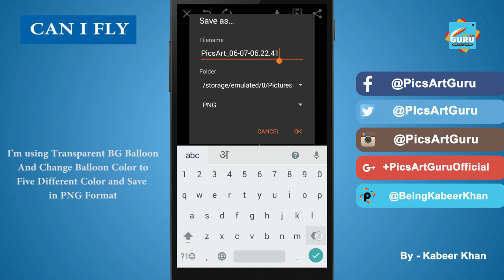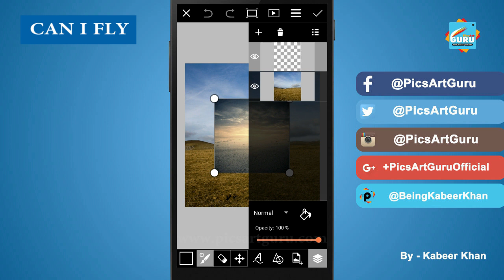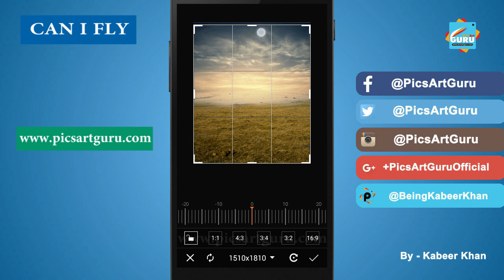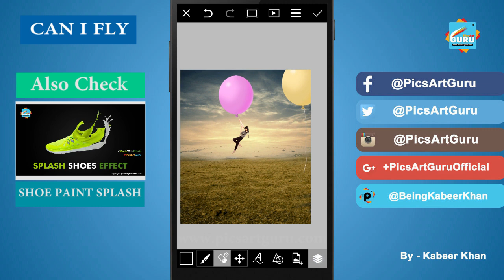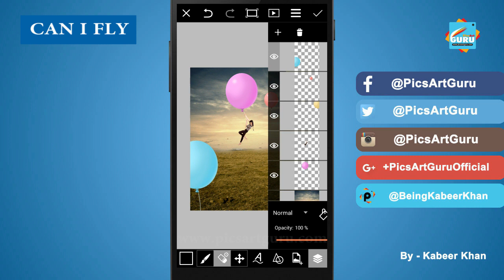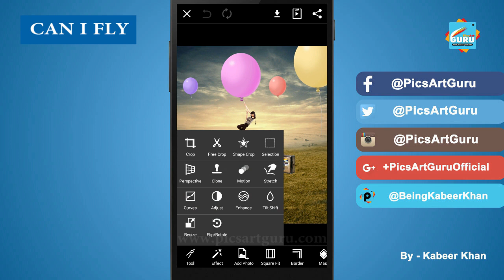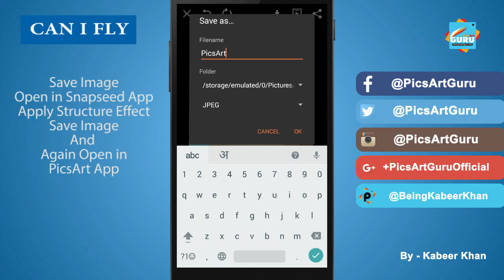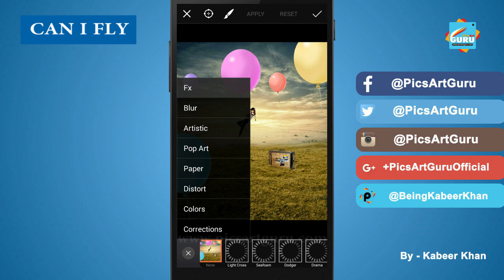PicsArt Tutorial | Can i Fly : PicsArt Fly with Balloon Photo Manipulation | PicsArtGuru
PicsArt Editing Tutorial | Can i Fly : PicsArt Photo Manipulation Fly with Balloon | PicsArtGuru

It's time to fly :)

If you like this Tutorial So Please Like | Comment | Share

Also Check :-